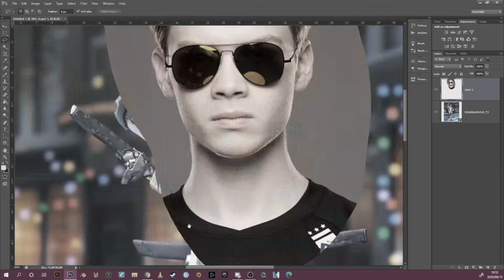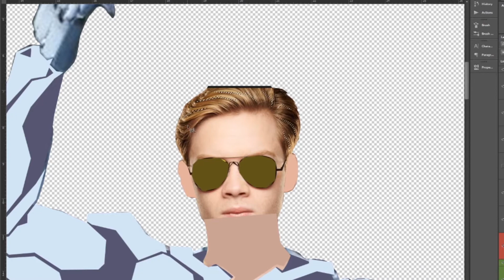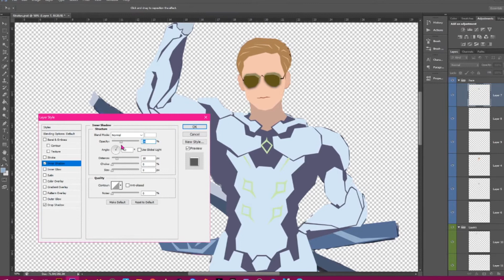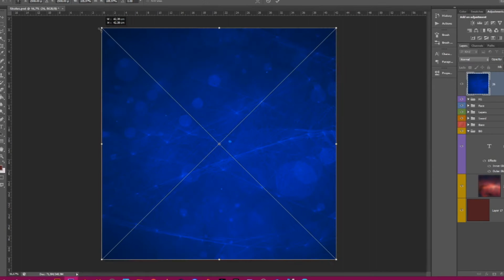Quarantine art || StratusEclipse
Hello there ヅ

Continuing the theme of high-level Overwatch players, here we see Stratus, the undisputed sm0rtest Genji player ever to grace the ranked ladder with his elusive presence. Also his name's Ethan, so I'm biased.